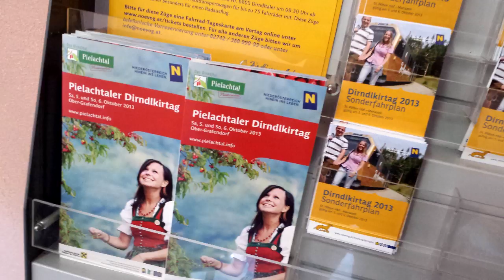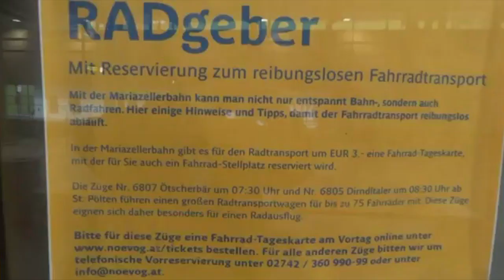Mariazellerbahn belebt die ganze Region